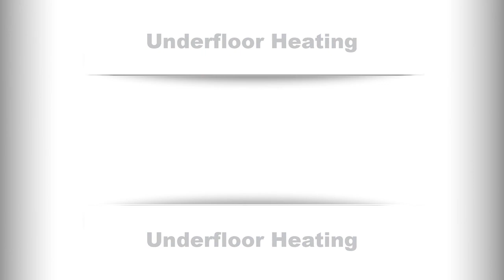Heating and screed company Introduction